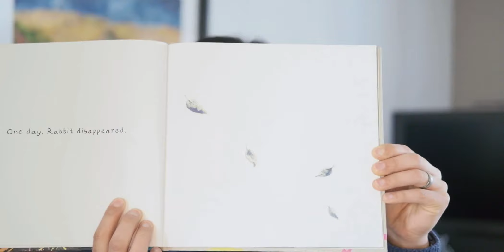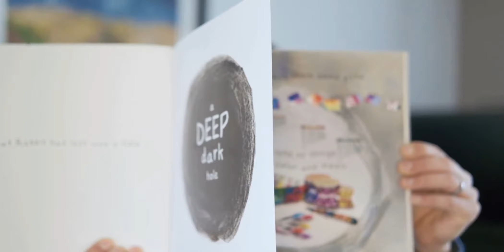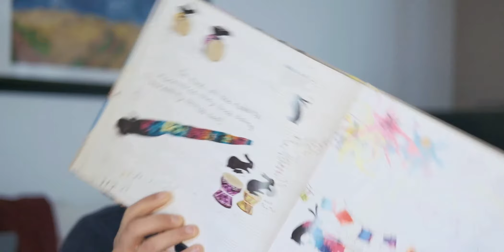rewREADS: Rabbityness | Written and illustrated by Jo Empson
Rabbit enjoys doing rabbity things, but he also loves un-rabbity things and inspires his friends...but what happens when he disappears? Published in 2012.